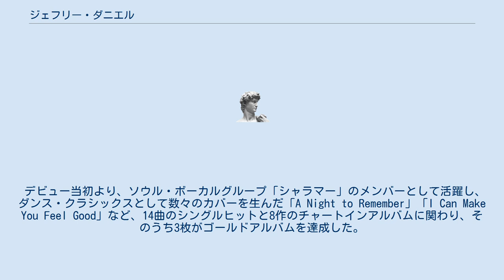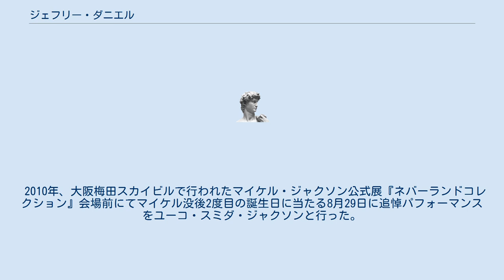ジェフリー・ダニエル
ジェフリー・ダニエル（Jeffrey Daniel）は、アメリカ合衆国生まれのダンサー及び歌手。
マイケル・ジャクソンにムーンウォークを伝授した人物として知られる。
 アメリカの人気テレビ番組「ソウルトレイン」よりデビュー。
マイケル・ジャクソンの「バッド (曲)」「スムーズ・クリミナル」などのプロモーションビデオにて振付を担当すると共に、自らも出演。
マイケルに“ムーンウォーク”を伝授した人物としても知られる。
 デビュー当初より、ソウル・ボーカルグループ「シャラマー」のメンバーとして活躍し、ダンス・クラシックスとして数々のカバーを生んだ「A Night to Remember」「I Can Make You Feel Good」など、14曲のシングルヒットと8作のチャートインアルバムに関わり、そのうち3枚がゴールドアルバムを達成した。
 ロサンゼルスのディズニーランドでシャラマーがライブ・ショーを行っていた頃、マイケル・ジャクソンと兄弟達がお忍びで見に来ていたという逸話がある。
 1983年、シャラマー脱退後ミュージカル『スターライト・エクスプレス』で活躍。
 1984年、ポール・マッカートニー主演の映画『ヤァ!ブロード・ストリート』にダンサーとしてポールらと共演をしている。
 イギリスでのソウル・トレインの司会も担当していた。
大の日本びいきで北海道〜東京〜大阪と度々訪れている。
 近年ではユニクロのエスカレーターで踊るCMの振付けを行い藤原紀香と共演した。
 2010年、大阪梅田スカイビルで行われたマイケル・ジャクソン公式展『ネバーランドコレクション』会場前にてマイケル没後2度目の誕生日に当たる8月29日に追悼パフォーマンスをユーコ・スミダ・ジャクソンと行った。